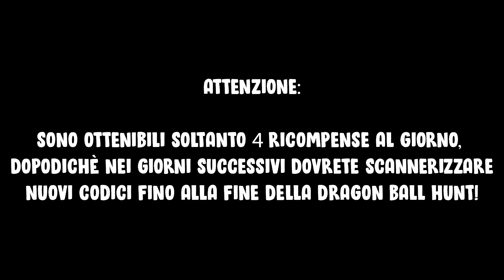IL MIO NUOVO ACCOUNT DI DRAGON BALL LEGENDS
Ho ricominciato la mia avventura su Dragon Ball Legends con un nuovo account al primo anniversario... Super Vegito, Goku Blue, Vegeta Blue, Golden Freezer e Buuhan.. saremo riusciti a trovarne almeno uno?

✭I MIEI LINK UTILI✭

■ Utilizzo Elgato HD60S from Elgato Gaming
Utilizzo Green Screen from Elgato Gaming